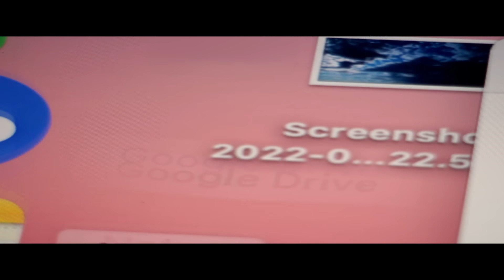有大家 就有大家樂：我的WFH男友(足本版)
同居情侶因為WFH的長工時，生活上漸生「時差」，
連一餐飯的相處時間也沒有。正當女友下決心撇下對方在大家樂享受Me Time，
男友突然追至，在細味熱辣辣美食之時，兩人終於明白相處要「趁熱」，更要陪伴的真諦。